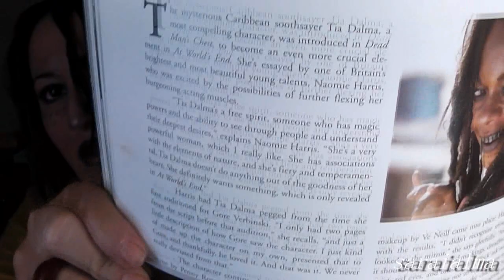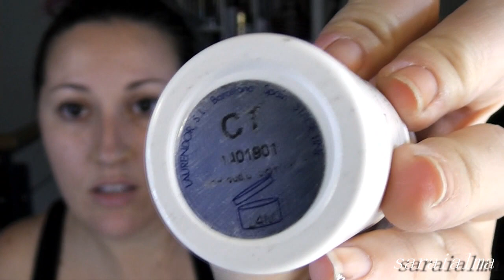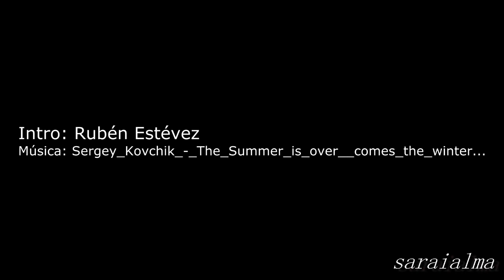Tia Dalma Piratas del Caribe - Calypso - Pirates of the caribbean Disney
♥♥♥ Info ♥♥♥